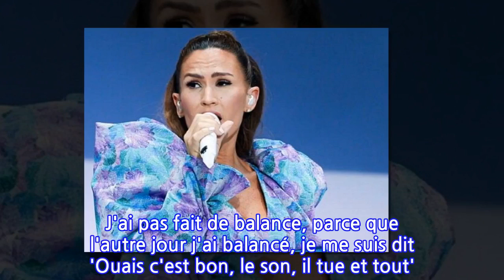“J’ai fait ce que je pouvais…” : Vitaa enceinte de 7 mois et toujours sur...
“J’ai fait ce que je pouvais…” : Vitaa enceinte de 7 mois et toujours sur scène,...
Ces dernières années, Vitaa a enchaîné les hits et les récompenses. Mais depuis plusieurs mois, la star a décidé de lever le pied. Et pour cause, l’interprète de “Ça ira” attend son troisième enfant. “Il y a eu des moments difficiles à cause de ça ce sont les premiers mois où j'ai été un peu fatiguée. Mais je me suis moi-même surprise à être en pleine forme et à tenir la cadence donc voilà on a tenu bon et c'était une expérience merveilleuse”, a-t-elle expliqué en décembre dernier sur la Toile.Pour autant, la chanteuse continue d’assurer certains shows dès qu’elle le peut. Ce lundi 21 février, Vitaa a participé au concert de Gims organisé au Zénith de Lille. L’occasion pour elle de s’excuser. Sur scène, la principale intéressée a visiblement rencontré un problème de son… L’incitant ainsi à chanter “très fort” et “très faux”.“Je suis venue refaire une surprise à Lille, sur la tournée de Gims, j'étais invitée sur scène. On a fait une bête version de 'Game Over' en live, enchaînée avec 'Prends ma main'. J'ai pas fait de balance, parce que l'autre jour j'ai balancé, je me suis dit 'Ouais c'est bon, le son, il tue et tout'. Et donc là je monte sur scène et je n'ai pas de voix dans mes ears ! Donc j'ai fait les deux morceaux sans voix, j'avais que la musique. Du coup, j'ai enlevé mes ears et j'ai chanté au hasard", a regretté Vitaa dans sa vidéo. "Donc je tiens à m'excuser si j'ai chanté très fort ou très faux, mais j'ai chanté ! J'ai fait ce que je pouvais." Mais l’interprète de “Je te le donne” a relativisé après le visionnage de son passage sur scène : "Ça va, je m'attendais à pire, je découvre avec vous" !.N.Bà voir aussi :